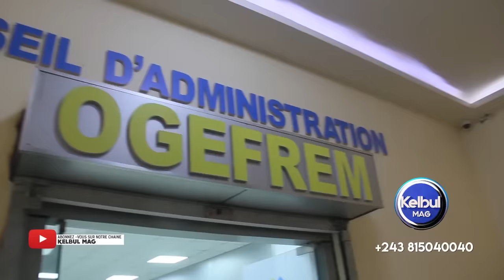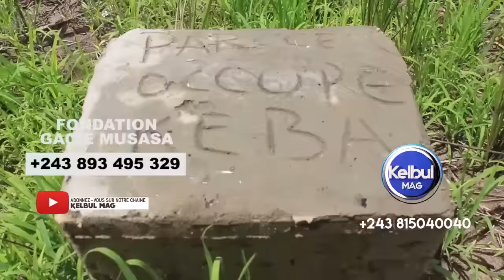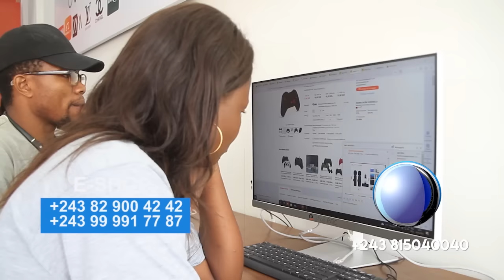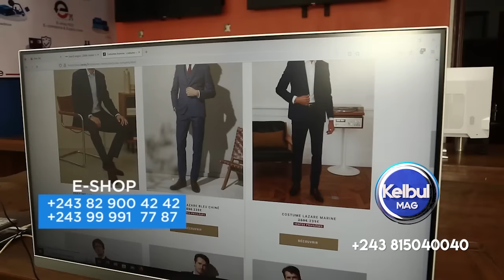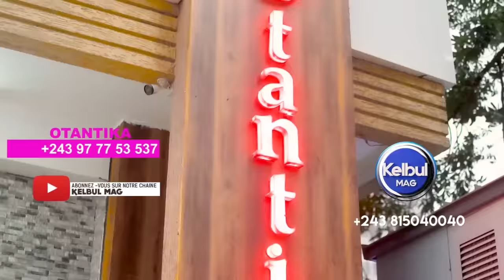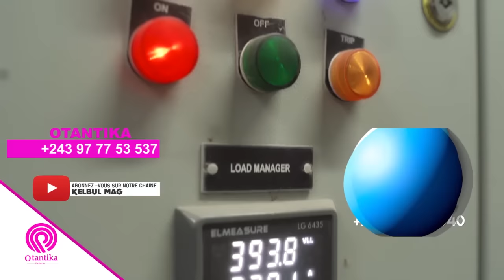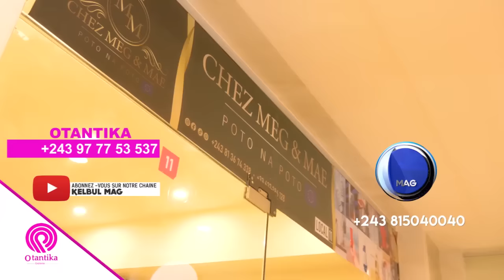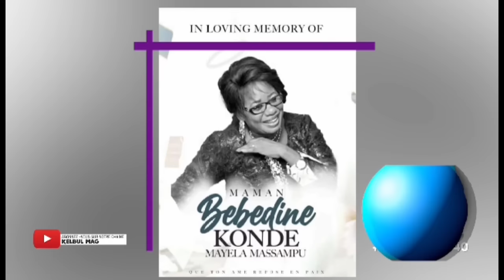KELBULMAG 26/3/24 RÉPONSE YA RDC SUR KAGAME+ATTAQUE Y’ADF NA ITURI FARDC A COMMUNIQUÉ+TRANSCO EBUNGI